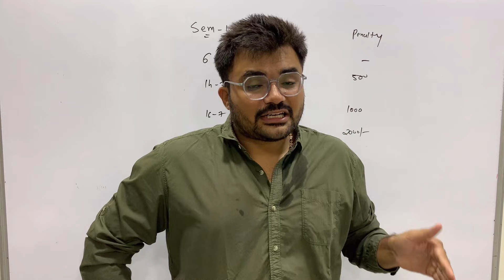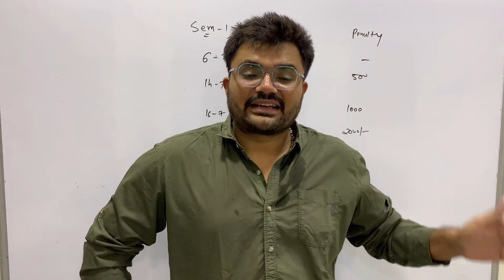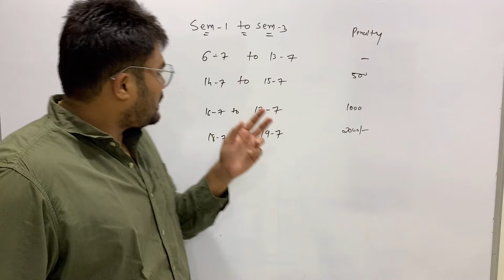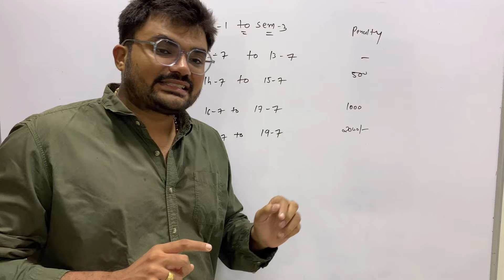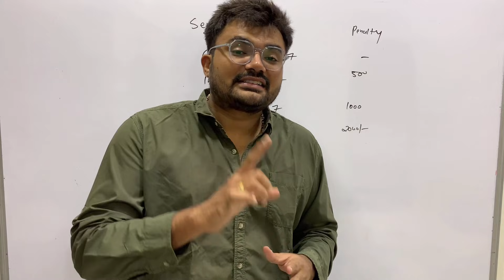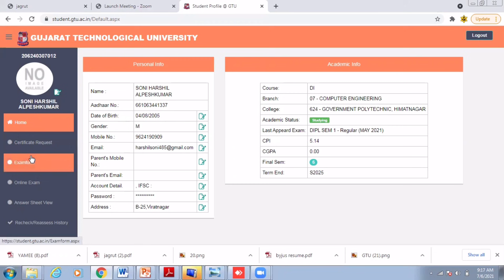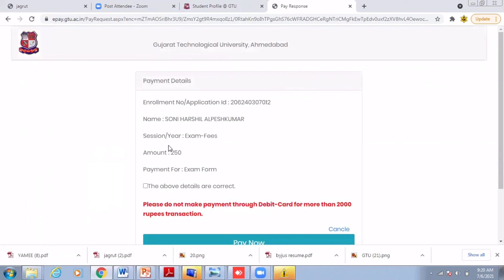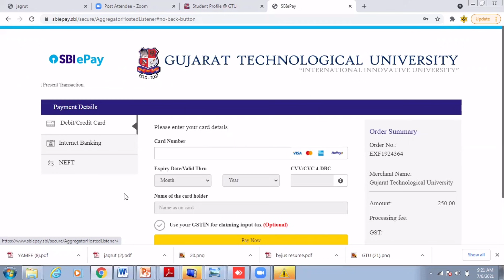GTU | Exam form | Diploma Students | Engineering | very important video